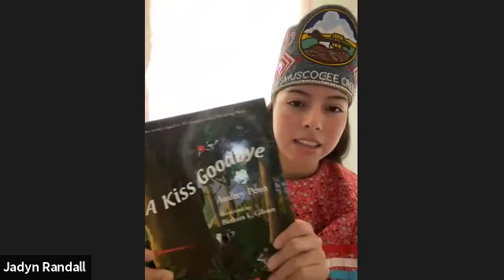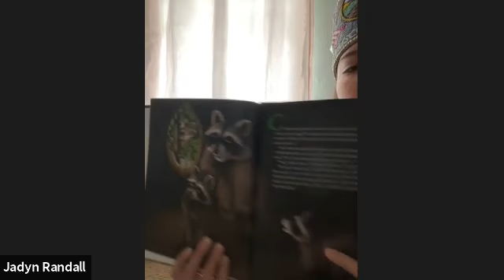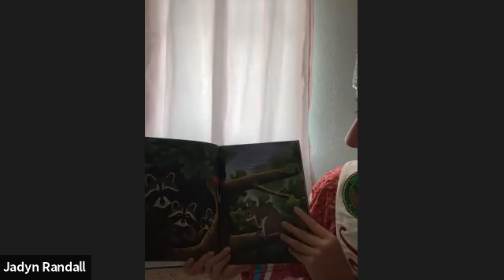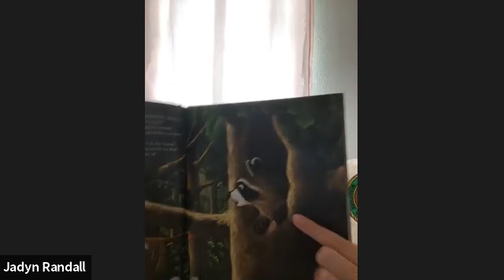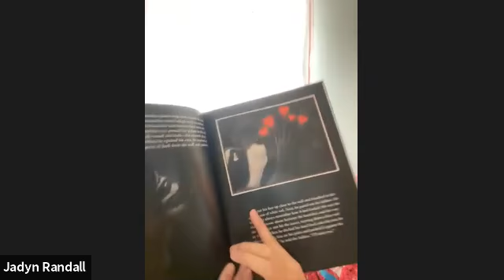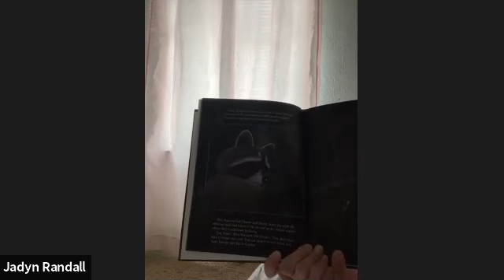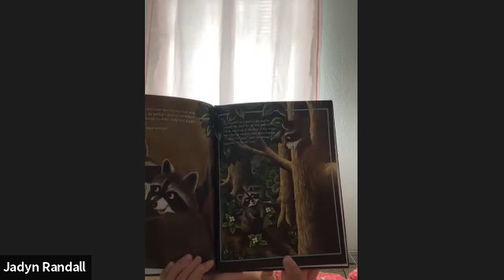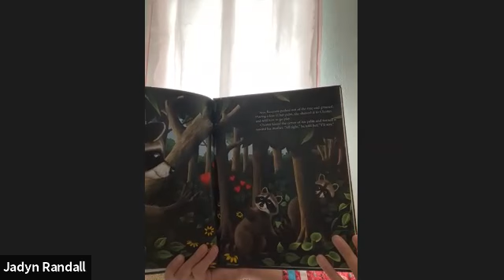Fiction Friday with Jr. Miss MCN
Jr. Miss Muscogee (Creek) Nation, Jadyn Randall reads to viewers.